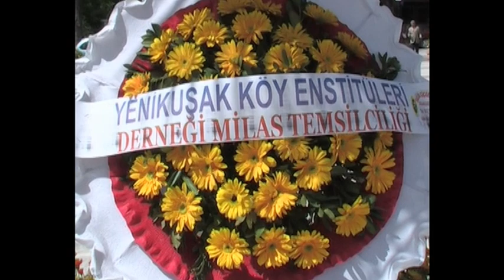KOCA ÇINARLAR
KÖY ENSTİTÜLERİNİN KURULUŞUNUN 72.YILDÖNÜMÜNÜN
MİLAS'TAKİ ÇELENK TÖRENİ.